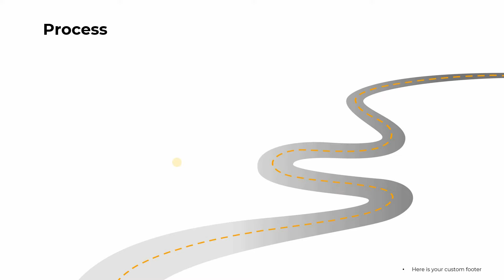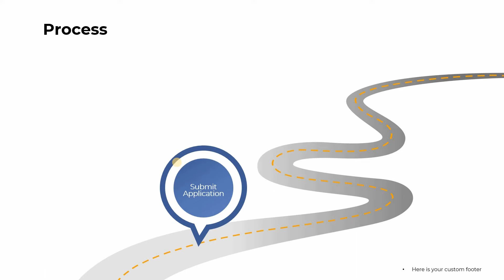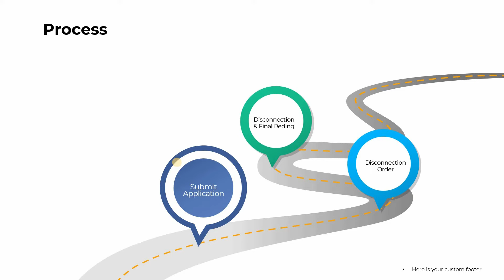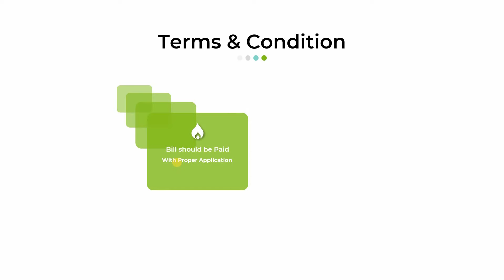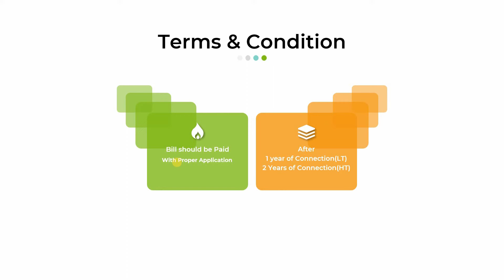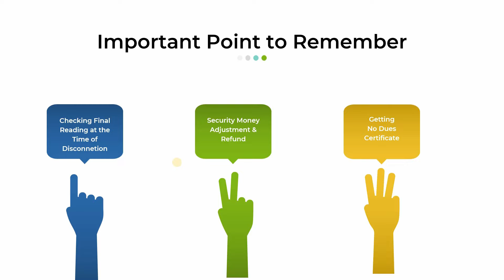Permanent Disconnection or Surrender of Electricity Connection-Complete Process with Security Refund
For any query related to Electricity or Electricity Bill Please ask @

Hello Friends, I have explained "Permanent Disconnection or Surrender of Electricity Connection-Complete Process with Security Refund" in this video. Here I have explained the complete process of surrendering the electricity Connection. Here are the topics Covered?
1. How to apply for surrender of electricity connection?
2. Complete process of permanent disconnection.
3. Security refund after surrender
4. No Dues certificate
5. What is important things to consider while surrendering Electricity Connection

My Youtube Gears
Photron Tripod Stedy 450 httpamzn.to2F73Lxk
Boya Microphone With 20ft Audio Cable httpamzn.to2D1QTrI